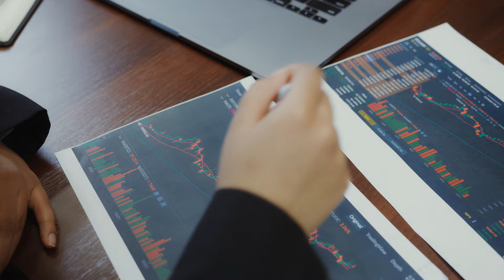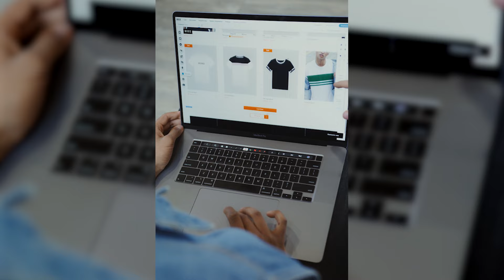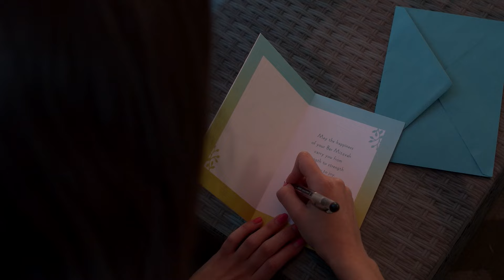How to Prepare For Christmas by Shopping Early - Shop, Wrap And Done!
Welcome to our latest video on how to prepare for Christmas by shopping early! In this video, we will guide you through the process of shopping, wrapping, and getting everything done ahead of time to make your holiday season stress-free.

Article on my site containing the links to items shown in the video